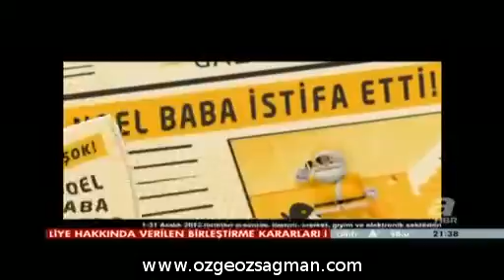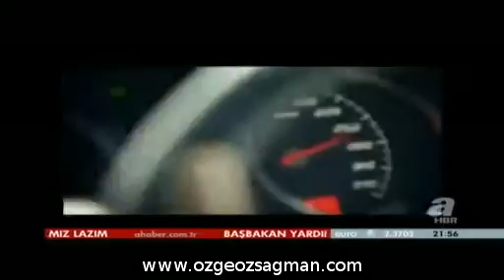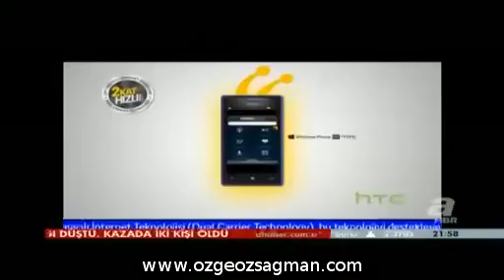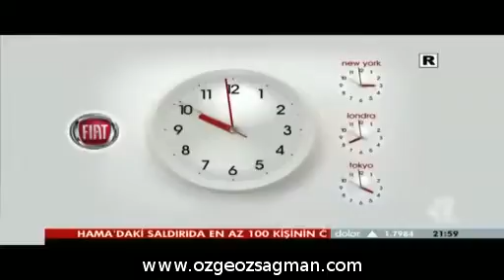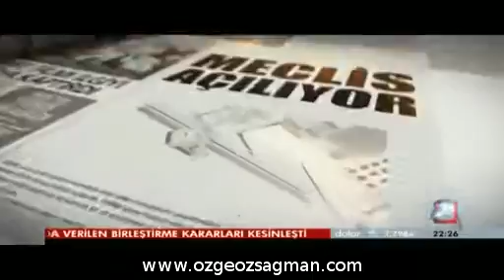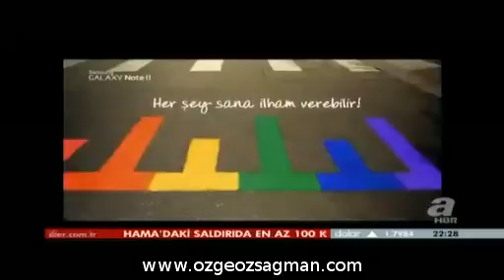Özge Özsağman - Pazartesi Sendromu 24 12 2012 AHaber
Pazartesi Sendromu   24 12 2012   AHaber